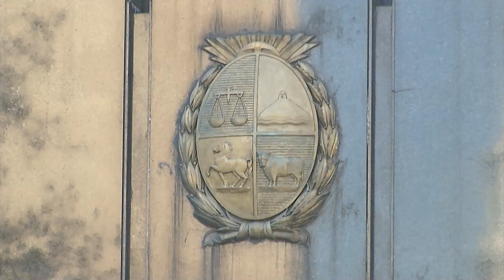Sixto Amaro: El pago de la renta vitalicia a través del BSE nunca se monopolizó